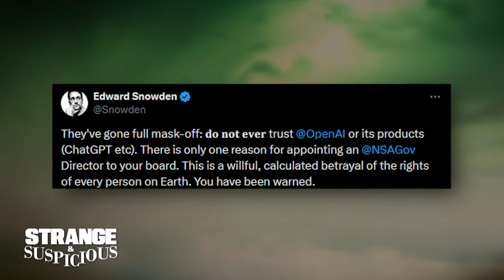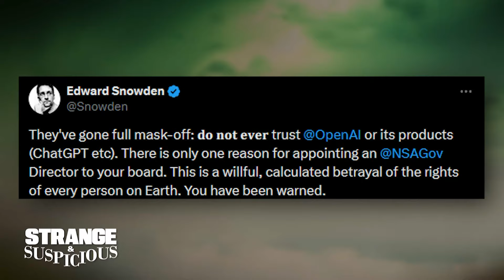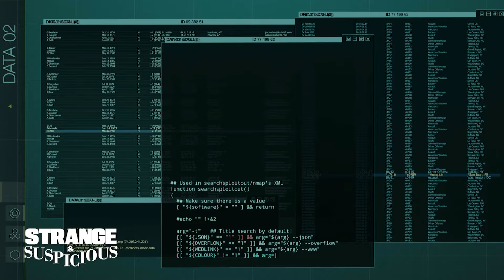Edward Snowden's Warning About Open A.I. | Strange & Suspicious TV Show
Edward Snowden, the whistleblower and former intelligence contractor warns against open A.I. platforms like Chat GPT. He claims the NSA will use it to conduct mass surveillance. Despite Snowden's infamy, how serious should be take the concerns?

for more information.

“Strange & Suspicious” airs on the following stations:
New York – WWOR/6PM
Los Angeles – KTTV/3:30PM
Chicago – WPWR/7:30PM
Detroit – WJBK/2PM
San Francisco – KICU/9PM
Washington DC – WDCA/10PM
Phoenix – KUTP/3PM
Seattle – KJZO/10PM
Minneapolis – WFTC/4:30PM
Orlando – WRBW/12MID
Milwaukee – WITI/1:30PM
Austin – KTBC/1:30PM